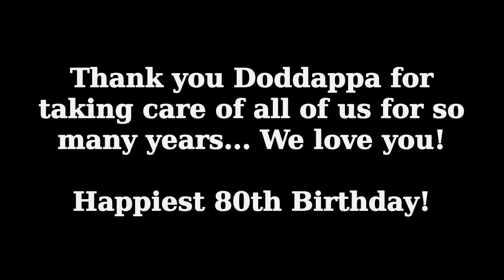Dodappa Slideshow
September 28, 2014 - Bengaluru, India
Celebrating CV Sathyanarayan's 80th Birthday